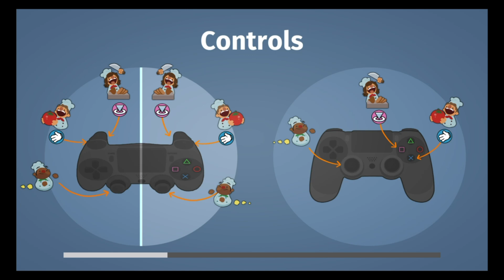Overcooked Ep. 4